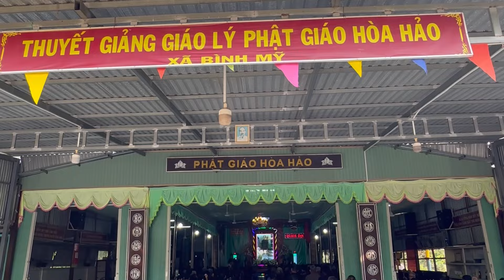Đành rằng nợ thế trả chưa xong mà biết ăn năn sửa lấy lòng. Niệm chữ di -đà tan chướng nghiệp thiền